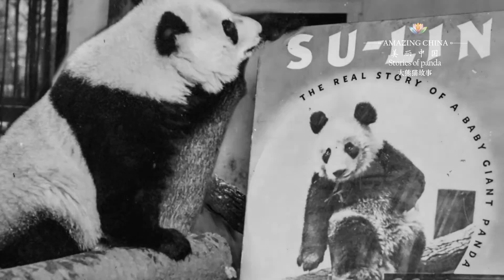世界“顶流”——大熊猫的异国明星路 The First Celebrity Giant Panda